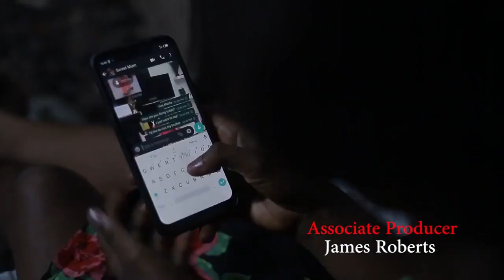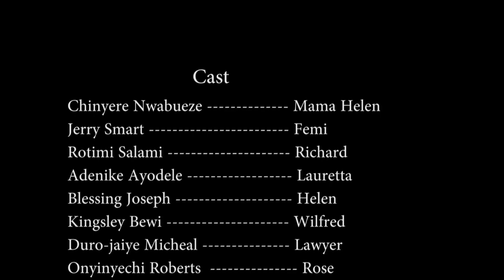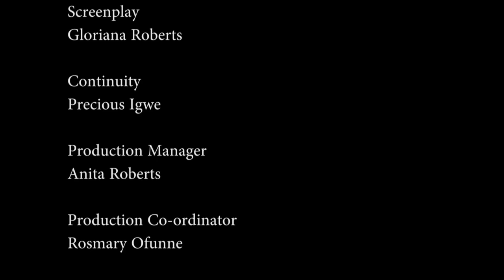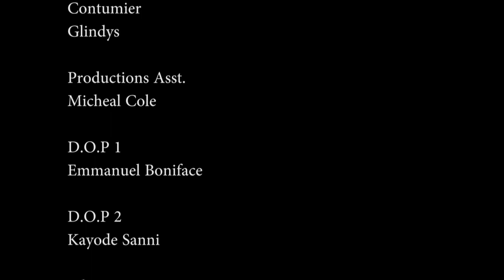he doubted my ability - NIGERIAN MOVIES